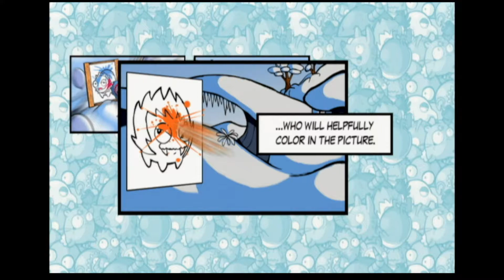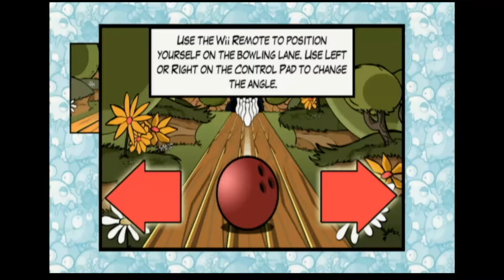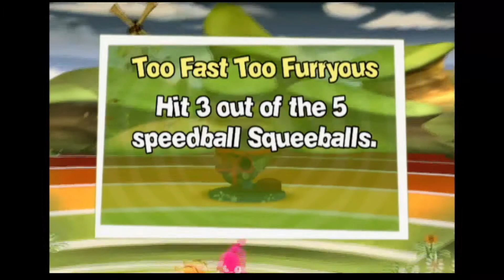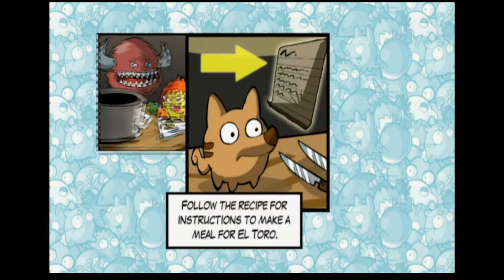Our New Franchise - SqueeBalls Party #2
I think it's time Please Laugh got on that reboot hype...